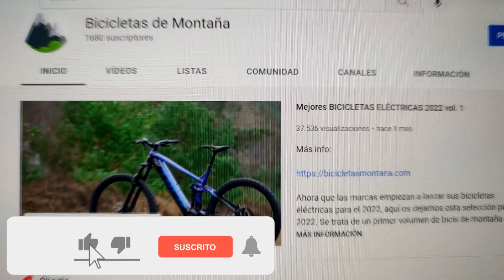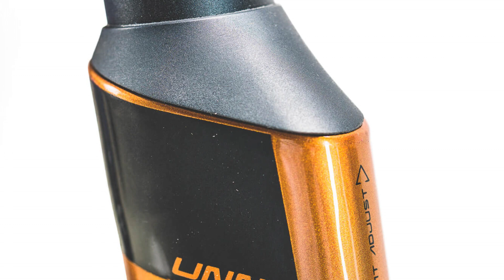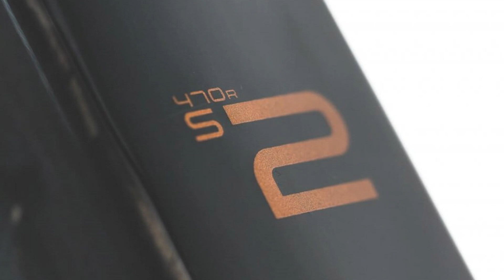UNNO MITH (BOÖS) – LA PRIMERA EBIKE DE UNNO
Los mejores accesorios para tu bici en Amazon

00:00 Unno Mith (Boös)

Unno es una marca conocida por sus bicicletas de carbono de alta calidad. La empresa, con sede en Barcelona, está dirigida por el ex piloto de la Copa del Mundo César Rojo. Rojo, que en su día formó parte del equipo de diseño de Mondraker, también dirige Cero Designs, que es una empresa de diseño y consultoría, y ha participado en las bicicletas de muchas otras marcas en la última década.

En este vídeo, vamos a analizar esta nueva bicicleta eléctrica de Unno, la primera que fabrica marca española.